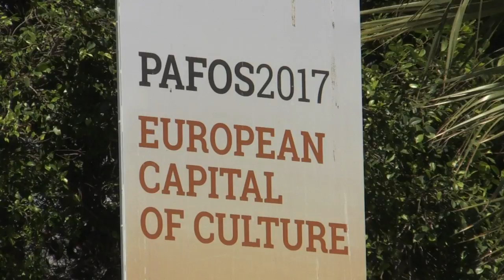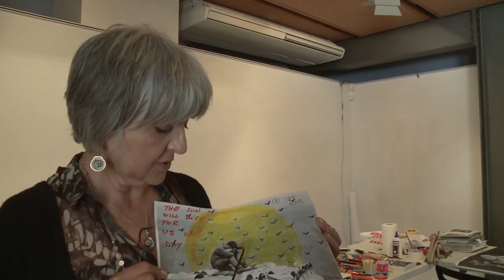Art seeks to heal wounds in divided Cyprus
More than four decades after a war that led to the partition of the island, and despite the failure of previous peace talks, Turkish Cypriots and Greek Cypriots are seeking reconciliation through bicommunal art projects. This year, the southern coastal city of Paphos is the European Capital of Culture.